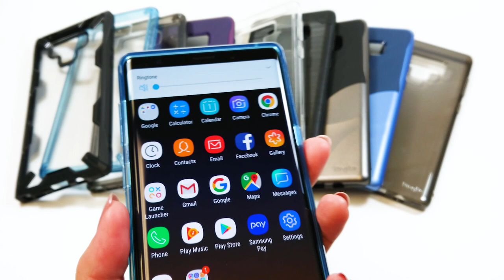#3) Best Galaxy Note 9 Cases! [Ringke Case & Cover Review]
Which one is your favorite case?

Ringke Cases

Fusion X